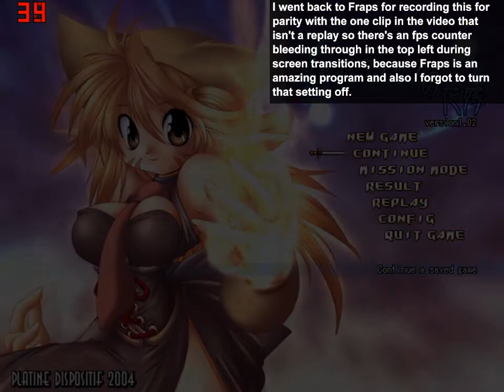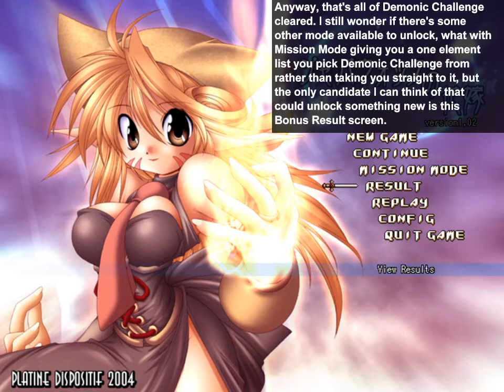Engage to Jabberwock - Demonic Challenge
There's always something new and interesting that can go wrong, huh? Thanks to squirrels chewing through cabling I've had no power outside of one room for the past month and change. Been online via my laptop, but no desktop computer meant no video stuff at all. Still, it's all sorted now, and I guess I can only be glad it happened between playthroughs.

Anyway, Engage to Jabberwock's demonic challenge. The difficulty's really all over the place, with some of the rooms providing no real resistance while others, especially bosses, requiring many attempts to nail down. The rooms in the video aren't in much of an order (it's an outwards spiral ending at the last room I cleared) and I imagine there's a good chance someone happening across this video just wants to see how to beat one of the bosses or something, so here's a bunch of timestamps for all of the rooms:

00:40 Sabnock
01:04 Vapula
01:28 Camio
01:57 Samigina
02:27 Zagan
03:17 Vine
03:41 Dantalion (Cancer)
04:31 Aim
04:57 Eligos
05:10 Andras
05:29 Volac
06:05 Andromalius (Doppel)
06:58 Naberius
07:23 Marbas
08:05 Ipos
08:29 Marax
09:21 Paimon
10:09 Belial (Gemini Force)
11:21 Machina Force
11:48 Ex Force
12:12 Deus Force
12:55 Rogus Force
13:07 Xion Force
13:28 Septentrion
14:38 Purson
15:11 Raum
15:25 Sallos
15:53 Haagenti (Aquarius)
16:41 Vassago
17:34 Decarabia
18:20 Murmur
18:42 Haures
20:06 Bathin
20:24 Leraikha
21:02 Guison
21:42 Valfar
21:55 Glasyalabulas
22:47 Focalor
23:15 Barbatos (Sagittarius)
26:06 Balam (Aries)
26:58 Vepar (Virgo)
28:00 Beleth
28:30 Stlas
29:00 Amon
29:19 Furcas
29:46 Cimejes
30:35 Uvall
31:12 Asmodee (Taurus)
32:07 Phenex
33:28 Amdusias
34:02 Bifrons
34:23 Amy (Libra)
35:56 Gaap
36:22 Malphas
37:16 Halphas
37:23 Alloces
37:32 Orobas
38:46 Bune
39:37 Agares
40:17 Barl (Capricornus)
41:04 Forneus (Scorpius)
41:56 Seere
42:19 Sytry
42:30 Oriax
42:58 Andrealphus
43:32 Forus
44:07 Gremory
44:34 Ose
44:58 Botith
45:31 Berith
45:57 Marchosias
46:42 Ronove
47:01 Zepar
47:14 Shax
49:01 Furfur
49:17 Buer (Leo)
50:07 Crocell
50:28 Astaroth (Pisces)